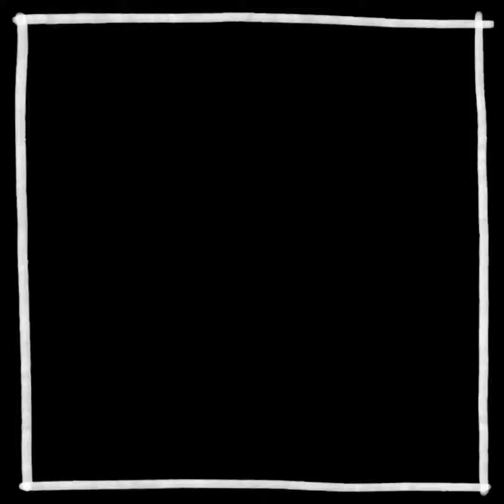Jam with Moog Subharmonicon, Elektron Digitakt and Korg Volca FM